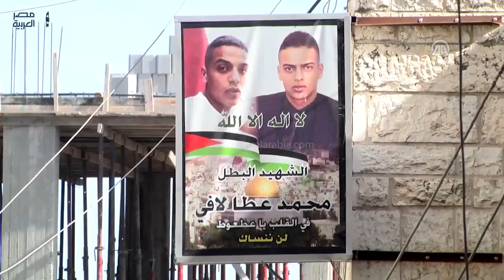مصر العربية | مخيم "قلنديا".. اللاجئون الأقرب إلى القدس المحلتة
على بعد 11 كيلو مترا شمالي مدينة القدس، بُني مخيم قلنديا للاجئين الفلسطينيين عام 1949م، لتحتضن خيامه آنذاك 3 آلاف لاجئ طردوا من أراضيهم في القدس واللد والرملة، عقب إعلان قيام دولة إسرائيل